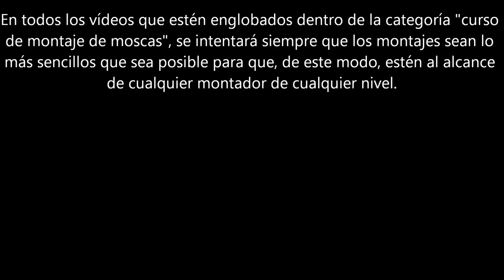Curso de montaje de moscas, lección 10: Snowshoe balloon caddis.